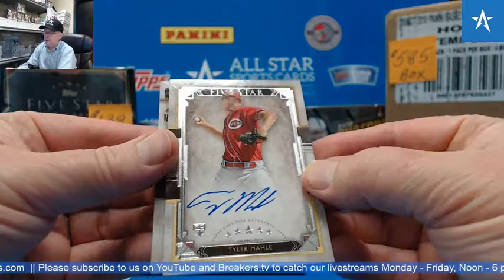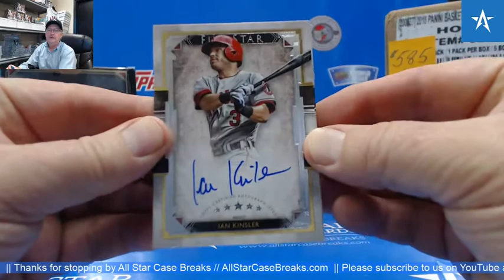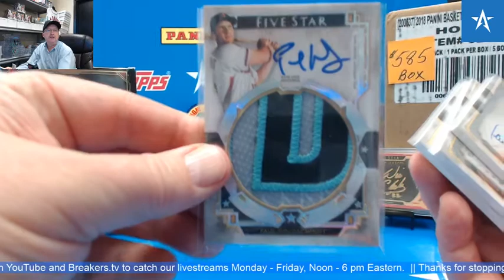2018 Topps Five Star Baseball Box Break - Paul Goldschmidt Patch Autograph!